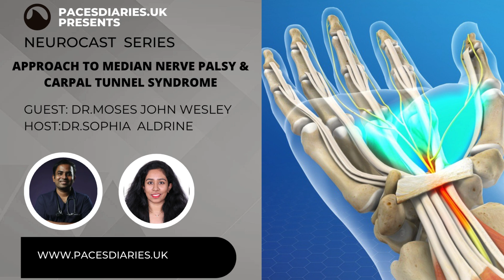PACESDIARIES-NEUROLOGY PODCAST- APPROACH TO MEDIAN NERVE PALSY AND CARPAL TUNNEL SYNDROME FOR MRCP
APPROACH TO MEDIAN NERVE PALSY AND CARPAL TUNNEL SYNDROME
HOST:DR.SOPHIA ALDRINE
GUEST:DR.MOSES JOHN WESLEY